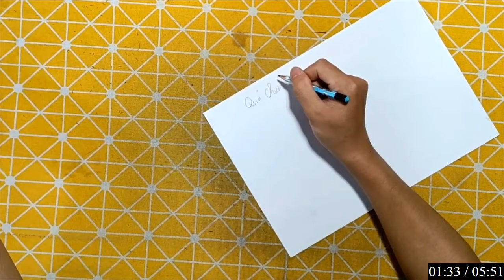Nhật Ký Miền Tây | Hướng Dẫn Cắt Dán Đồ Vật Đơn Giản Bằng Bút Chì: quả chuối